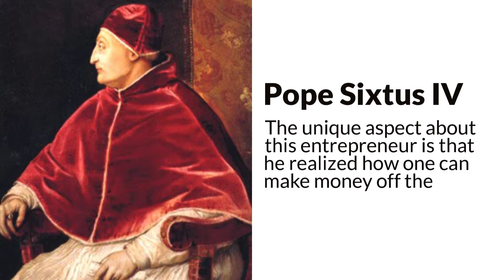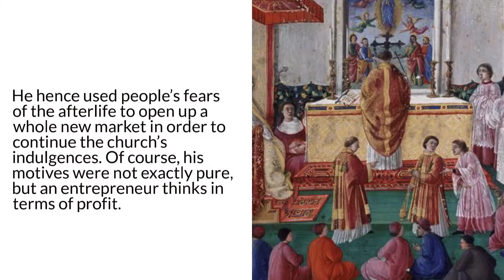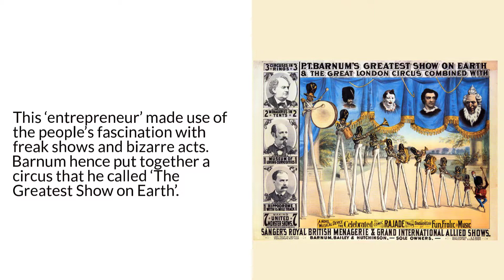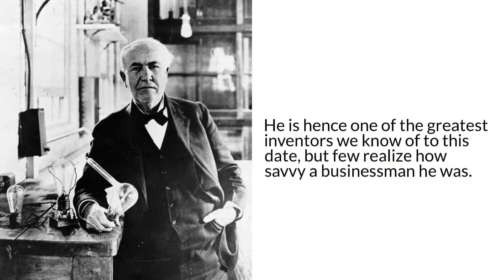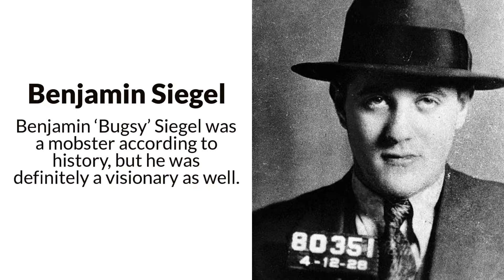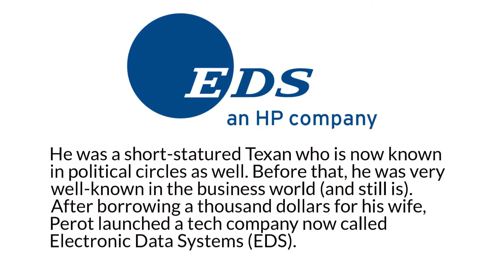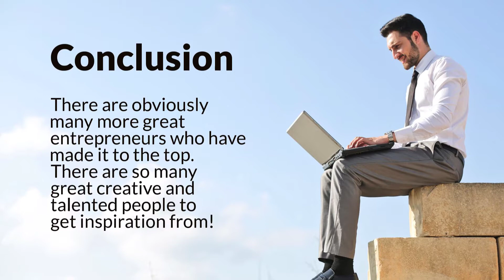Amazing Entrepreneurs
An entrepreneur is someone who takes the gamble of starting their own business venture. This involves looking for a certain gap, niche, or demand in the market and striving to fulfill is in the best way possible. Learn about these amazing entrepreneurs.